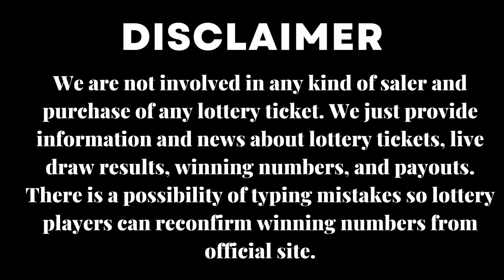Mega Millions Lottery Aug 22, 2023 - Next Estimated Jackpot Prize $20 Billion - Live Draw Results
Today 22 Aug 2023, Find here uploaded Mega Millions Lottery Results, Top payouts, and winning numbers for today and past 30 days in this video.

The Multi State Lottery Association (MUSL) releases Mega Millions Aug 22 2023, results for today Tuesday. The Multi-State Lottery always conducts Mega-Millions live drawings Tuesday, & Friday at 11:00 p.m., CT.

Check here past 30 days Mega Millions Lottery results history.